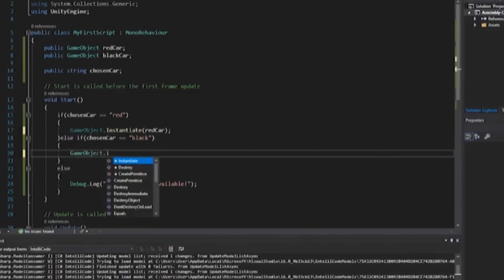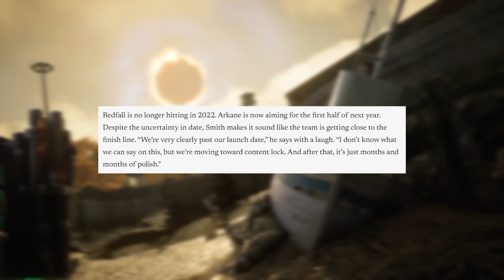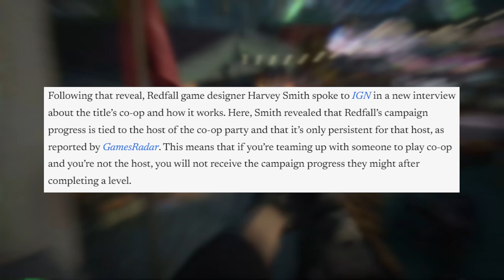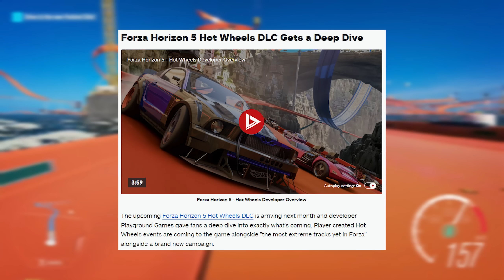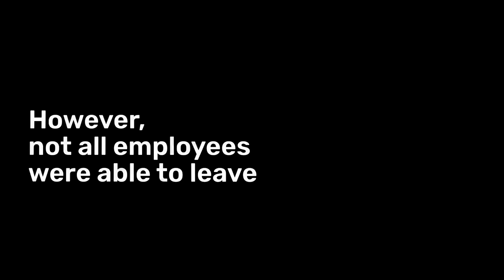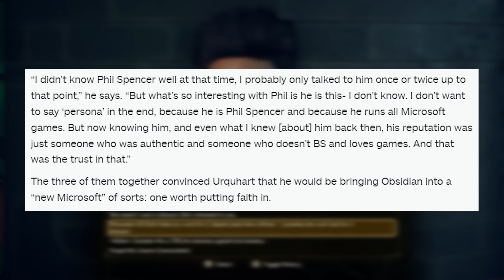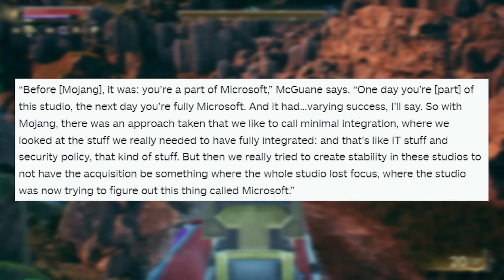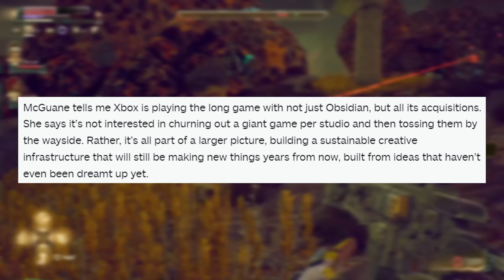Xbox Is Dropping BIG Announcements - NEW Game Pass Reveals, Redfall Details, Obsidian Info, & MORE!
Wrapping up a busy week for Xbox, we have some lingering yet significant announcements that poured in following the showcase. During the Xbox Bethesda Showcase Extended, we had numerous games for the holiday period dated plus more exciting day one Game Pass titles for 2023. Separately, Arkane's Harvey Smith took an interview with IGN to discuss everything Redfall. The results may or may not please you...